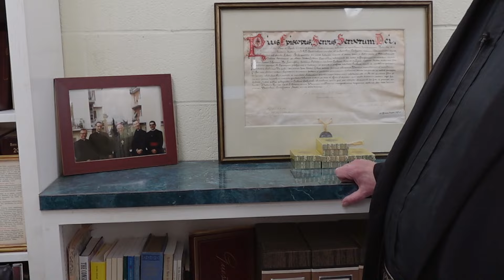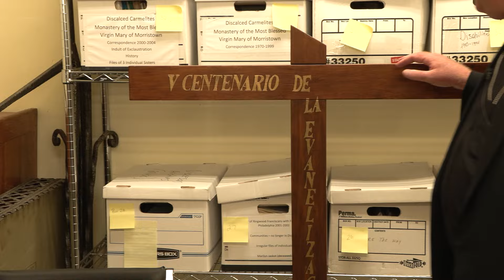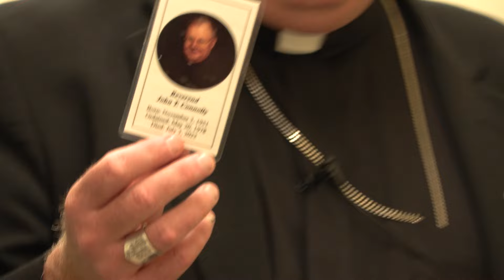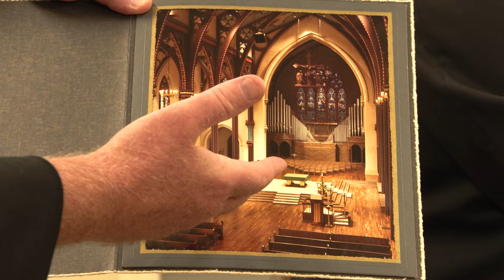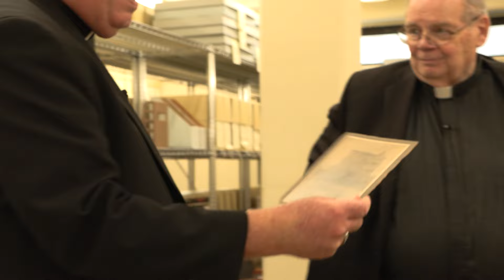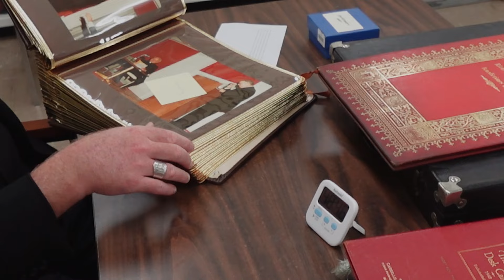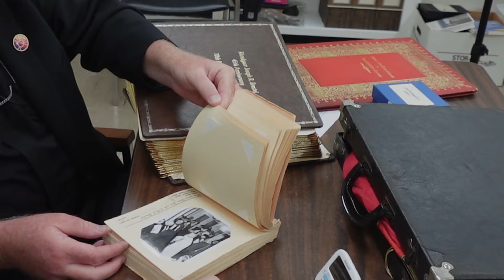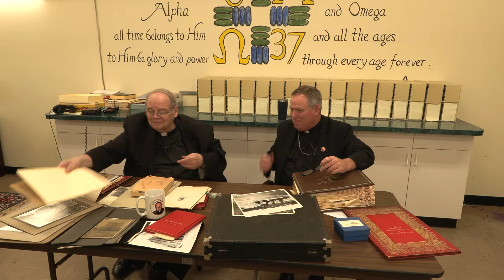Exploring the diocesan archives for the first time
Bishop Kevin Sweeney tours the diocesan archives for the first time in a special simulpodcast episode of Beyond The Beacon and Coffee with Kupke. With the help of historian, archivist, and pastor Msgr. Ray Kupke, the bishop unearths some of the oldest treasures of the diocese. These include vintage mitres worn by Bishop James Navagh, Bishop Thomas Aloysius Boland’s desk calendar from 1948, the deed to St. Vincent Martyr parish in Madison on vellum from the original owners of the property from 1863, a historic confirmation prayer book in Latin, and more!

Produced by Jai Agnish, Cecile Pagliarulo, and Bishop Kevin Sweeney for the Diocese of Paterson.
Engineered, edited, and theme song by Jai Agnish.
Illustrations by Dennis Dalelio.

DIOCESE OF PATERSON PODCASTS:

Coffee with Kupke
On Coffee with Kupke, we have a cup of coffee and sit down with diocesan archivist Monsignor Raymond Kupke Ph.D., to delve into the history of Catholicism in the Diocese of Paterson, N.J. Hosted by Father Paul Manning and Msgr. Kupke. Listen to Coffee with Kupke wherever you get your podcasts, or watch it on the St. Paul Inside the Walls YouTube channel

The Paul Street Journal
The Paul Street Journal is all about Catholic Economics. From discussing the economic principles in scripture to answering economic questions, this show will help you make economic decisions with the heart of the Church. Hosts: Freddy Garcia and Brian Honsberger. Available wherever you get podcasts, or watch on St. Paul Inside the Walls YouTube channel